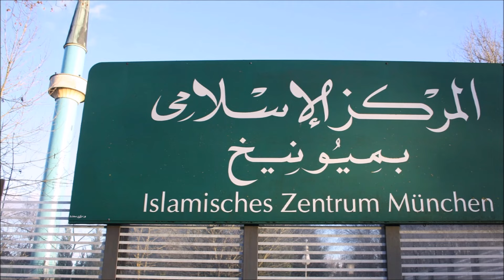Festgebet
Das Festgebet findet am Dienstag, den 5.7.2016 um 08:45 Uhr im Islamischen Zentrum in München statt.